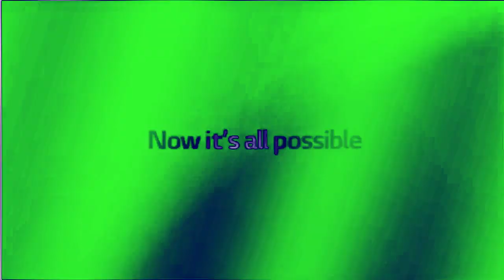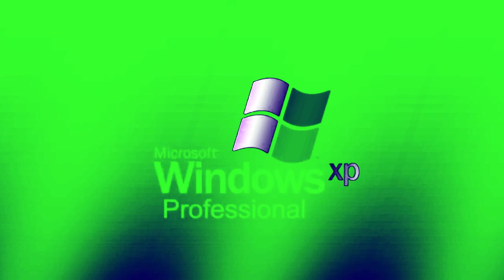Full Best Animation Logos In GradientLifeChorded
Requested by: @VyondLogoEditor

Source by: @Aggressive_Uzi_Doorman_MD_2006